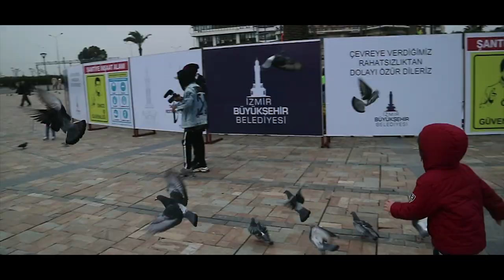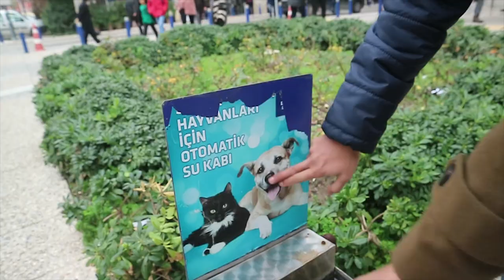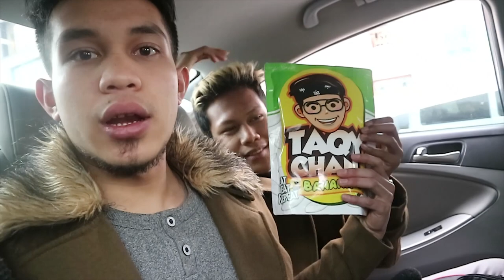TRAVELING GRATIS BARENG TAQY MALIK | VLOG DAY 1 IZMIR TURKEY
kali ini mumpung jalan2 gratis makanya jangan heran hehe...